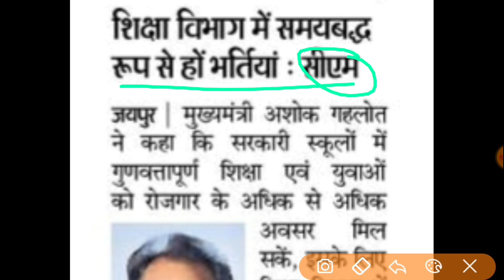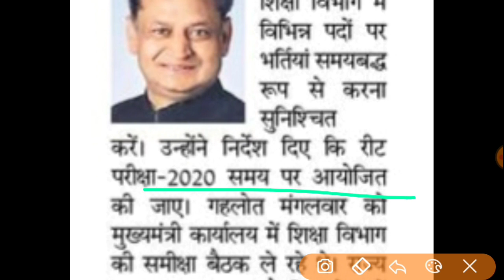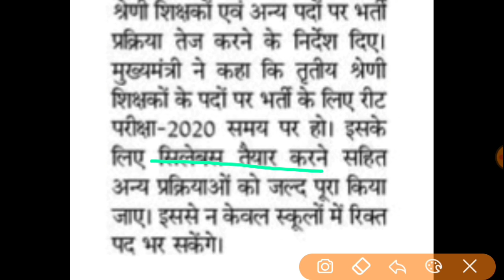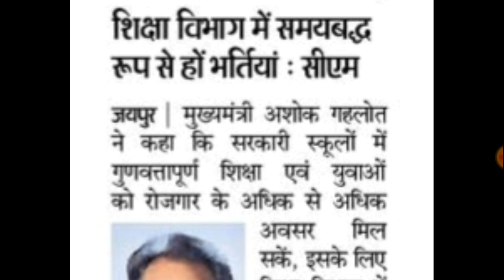REET Vacancy 2020 || REET Recruitment 2020|Teacher Bharti 2020| REET Exam And Syllabus 2020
Category Education
Category